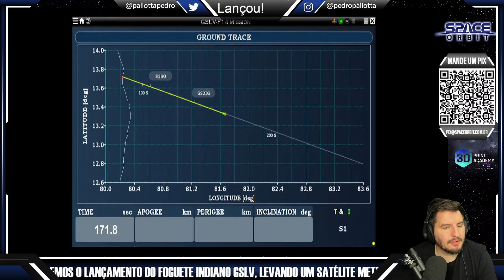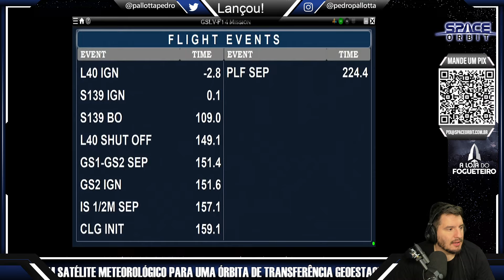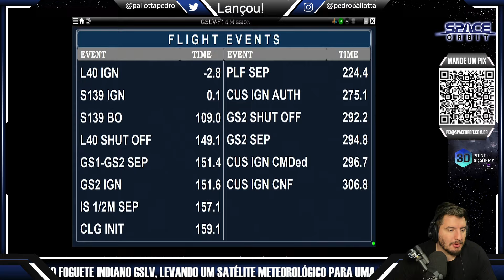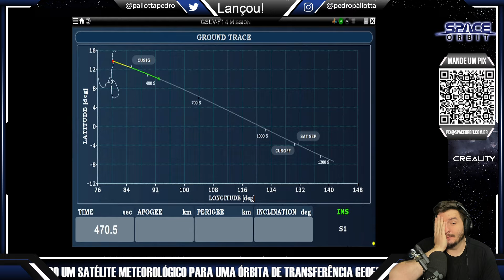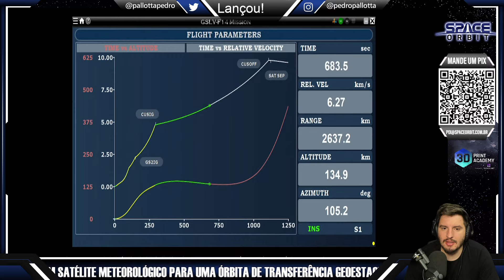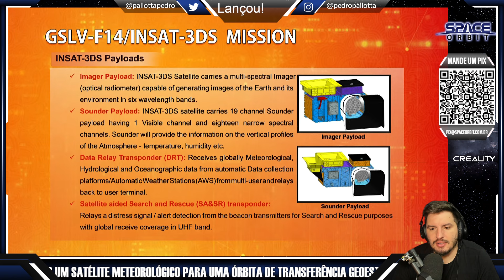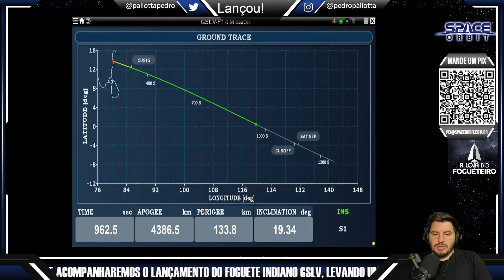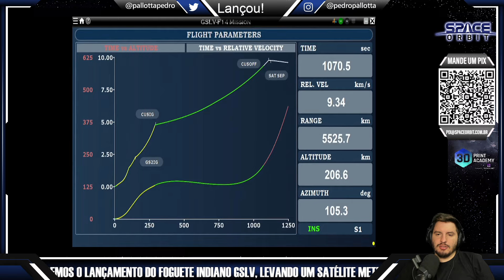Lançamento do Foguete Indiano GSLV Mk II | INSAT-3DS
Hoje acompanharemos o lançamento do foguete indiano GSLV, levando um satélite meteorológico indiano para uma Órbita de transferência geoestacionária.